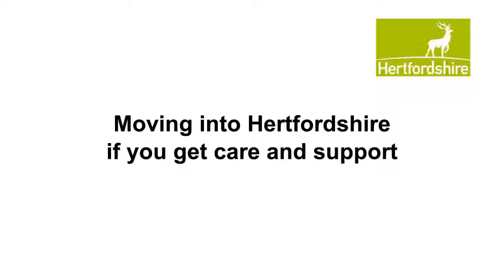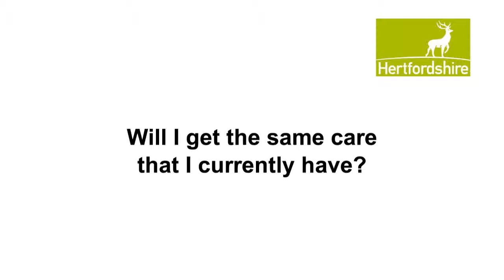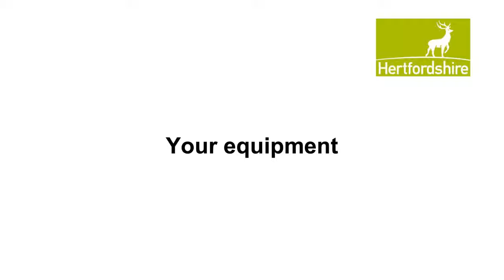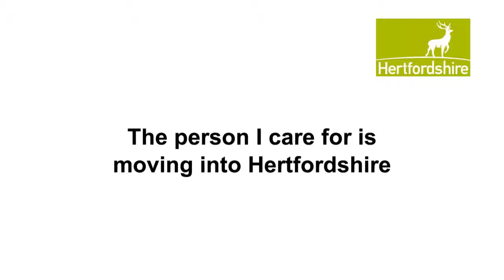Moving Into Hertfordshire - British Sign Language (BSL)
This BSL video explains what you should do, and what may happen, if you have social care needs and want to move into Hertfordshire.